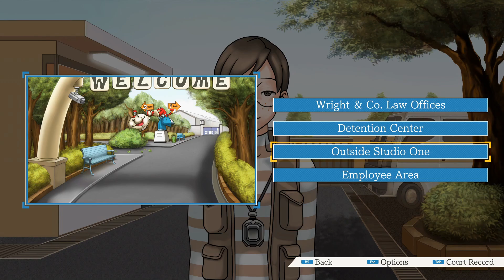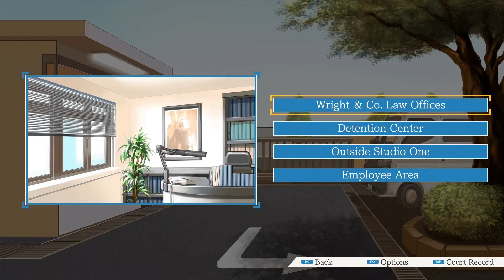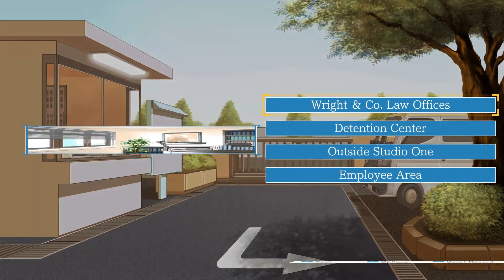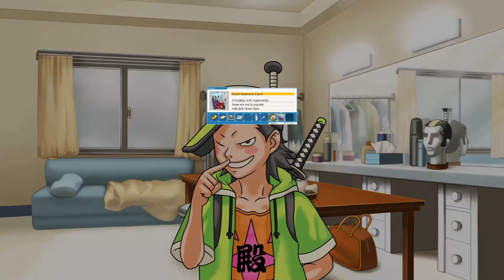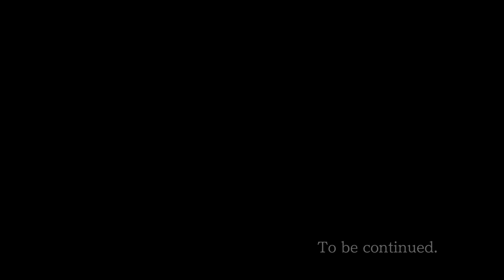Phoenix Wright: Ace Attorney Part 8 - Turnabout Samurai ~ Day 2: Investigation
Phoenix Wright: Ace Attorney is a visual novel adventure game developed by Capcom Production Studio 4 and published by Capcom. It was released in 2001 for the Game Boy Advance in Japan and has been ported to multiple platforms. The 2005 Nintendo DS version, titled Gyakuten Saiban Yomigaeru Gyakuten in Japan, introduced an English language option and was the first time the game was released in North America and Europe. It is the first entry in the Ace Attorney series; several sequels and spin-offs were produced, while this game has seen further ports and remasters for computers, game consoles, and mobile devices.

The story follows Phoenix Wright, a rookie defense attorney who attempts to have his clients declared "not guilty". Among other characters are Phoenix's boss, Mia Fey; his assistant and Mia's sister, Maya; and prosecutor Miles Edgeworth. The player controls Phoenix through two sets of sections: investigations and courtroom trials. During investigations, they gather information and evidence. During trials, they cross-examine witnesses and answer questions from the judge, the prosecutor, and the witnesses. The story is split into five cases. The fifth was introduced in the Nintendo DS version to take advantage of gameplay elements using the handheld's touchscreen not available in the original Game Boy Advance version.